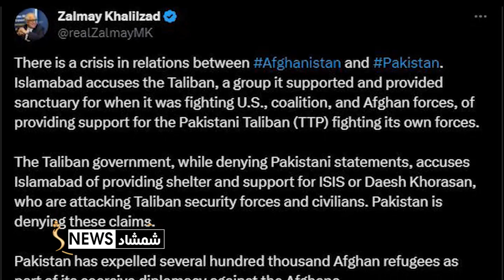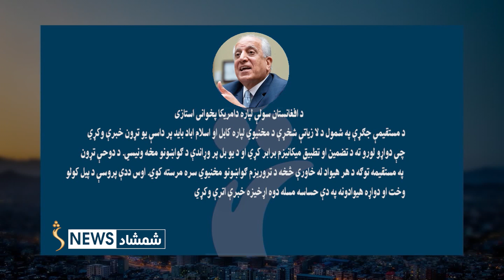زلمي خلیلزاد د افغانستان او پاکستان اړیکې کړکېچنې او د ښه کېدو لپاره یې د خبرو پر پیل ټینګار کړی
د افغانستان سولې لپاره د امریکا پخواني استازي د دوحې خبرو پروسه د هیوادونو سولې او امنیت لپاره ګټوره یاده کړې ده.
خو ا.ا د نوموړي څرګندونې ردوي او ستونزې تر هغې کچې بحراني نه بولي، چې هغه یې اندښنه کړې ده.
د پاکستان تورونو او د خلیلزاد د څرګندونو په تړاو د تحلیل کوونکو نظرونه ویشلي دي.